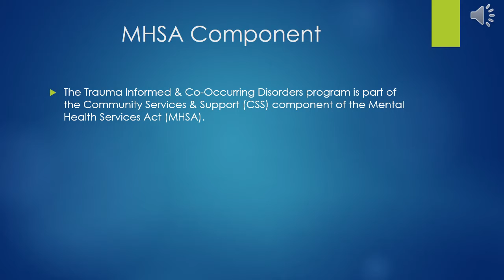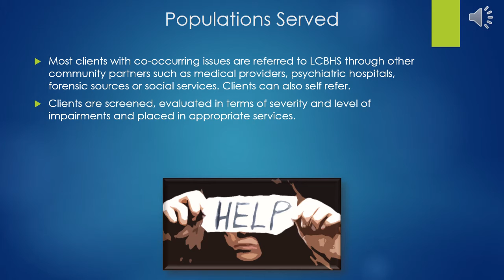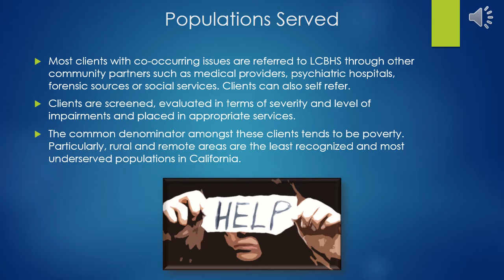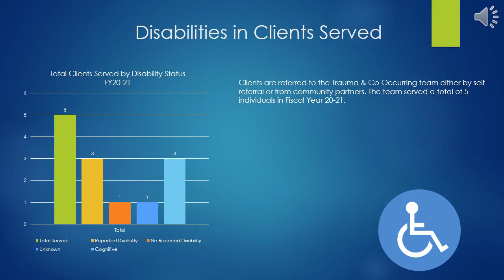LCBHS Trauma Focused & Co-Occurring Disorders PPR FY20-21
Program Progress Reporting for the Trauma Focused & Co-Occurring Disorders MHSA program offered by Lake County Behavioral Health Services FY2020-21